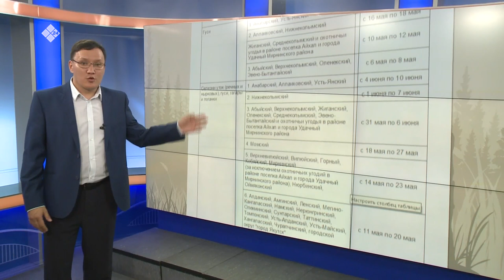Саха сиригэр сааскы булт көҥүллэннэ